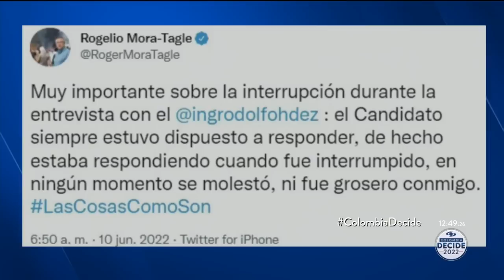Estratega de Rodolfo Hernández aclara incidente en entrevista de Noticias Telemundo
Mucho revuelo ha causado la interrupción de una entrevista que le hacían al candidato Rodolfo Hernández en Noticias Telemundo. Cuando el periodista Rogelio Mora-Tagle le preguntaba por el proceso judicial en su contra, una mujer lo irrumpió y el mismo candidato, quien estaba dispuesto a responder, finalmente contestó.

Para aclarar este episodio, se pronunció el estratega político del candidato Ángel Beccassino, quien aseguró que la persona que interrumpió la entrevista no hace parte de la campaña.